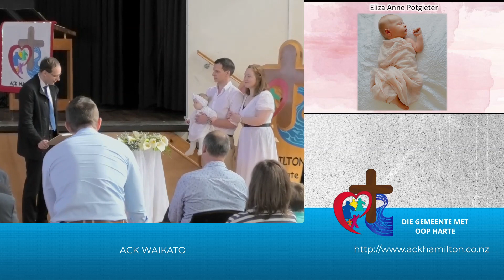2023 08 13 Christening Eliza Anne Potgieter